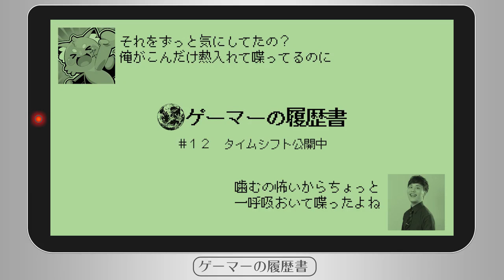【ゲーマーの履歴書】#12 ダイジェスト ゲスト:ズズ＆ＭＣ:倭寇（わこう）老若男女が気になって話が入ってこない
2019/12/23放送 ゲーマー達のゲーム経歴に迫る！『ゲーマーの履歴書』

ゲーマーの履歴書 #12　番組概要
ゲーマー達のゲーム経歴に迫る、
（だいたい）隔週でお送りするリレー形式のトーク番組『ゲーマーの履歴書』

第11回目のゲストにはズズを迎え、
今までどのようなタイトルに触れ、ゲーマーとしての経歴を重ねてきたのかを語ってもらいます。
そしてその中から１タイトルを選定しての実機プレイも行います。
ズズの口からは何が語られ、そして何をプレイするのか？
そして次回の放送はMCをズズが担当し、ズズが選んだゲストのゲーム経歴に迫ります！

今週の実機プレイ：
『I Wanna Be the Guy』（PC）

出演者：
ゲスト：ズズ

『ゲーマーの履歴書』は見逃し視聴がいつでもできます！
ニコニコプレミアム会員なら、事前予約していなくても見逃し視聴が可能です。
※第１回目の放送のみ、一般会員でも予約無しで視聴可能です。
▼ゲーム情報発信中！
・ニコニコゲーム ブロマガ

▼ニコニコ生放送では毎日番組を配信中！
見逃した番組もあとから見れる♪
ゲーム・音楽・アニメ・声優・2.5次元・将棋・スポーツなどここでしか見られない番組が盛りだくさん！